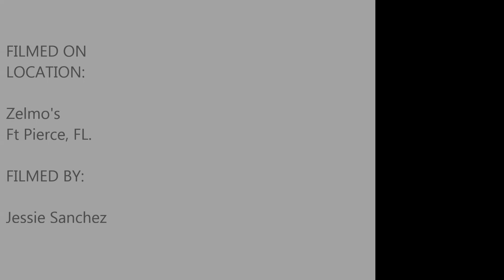Nation of Decay - Predator X (Live at Zelmo's)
Nation of Decay Live at Zelmo's in Ft Pierce FL 2/13/15.